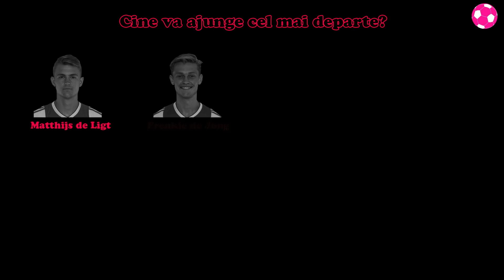AJAX | O echipă SPECIALĂ (Cronicile Sportului Ediția 102)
✍ Follow pe Instagram - alexmacovei10